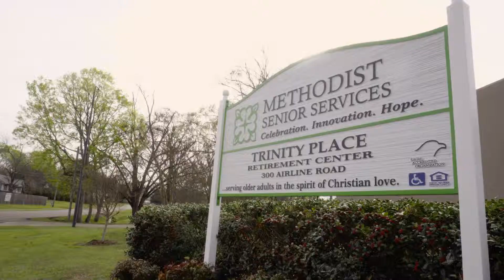MSS Trinity Affordability and care 30s 29 97 FINAL